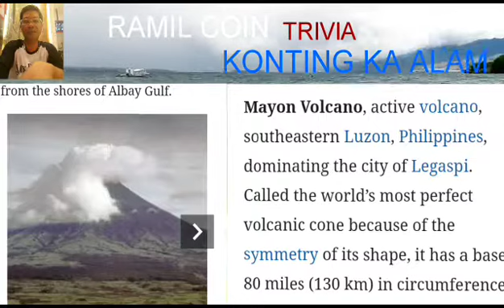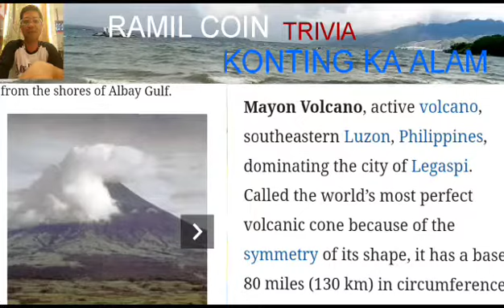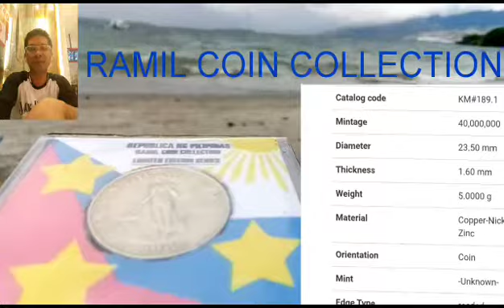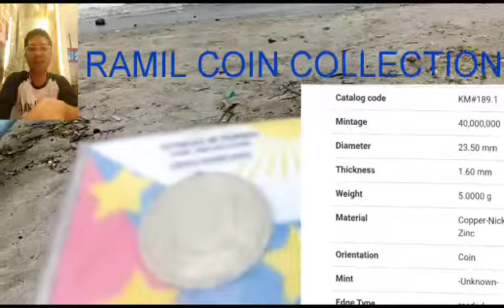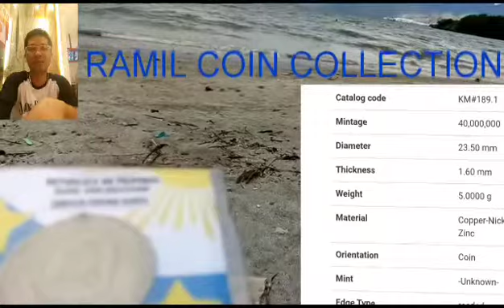1962 25 centavos update price meron kaba nito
Ramil coin collection